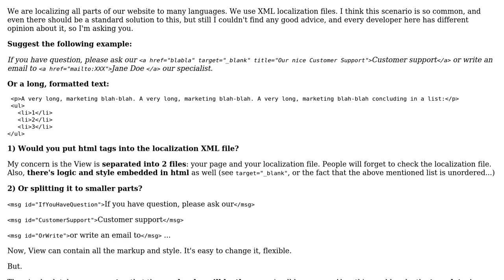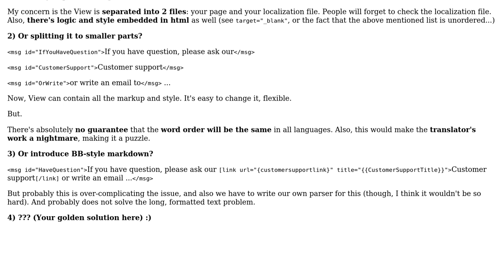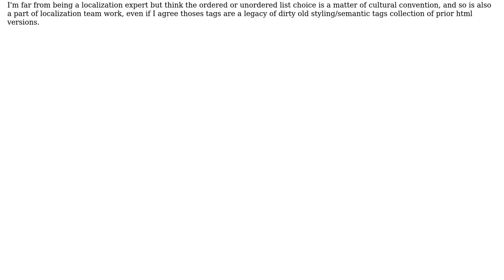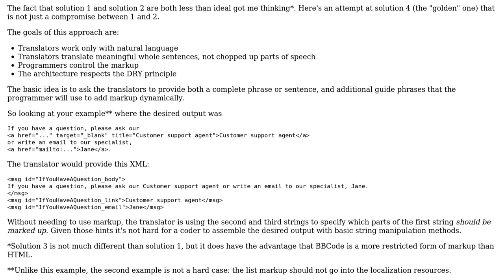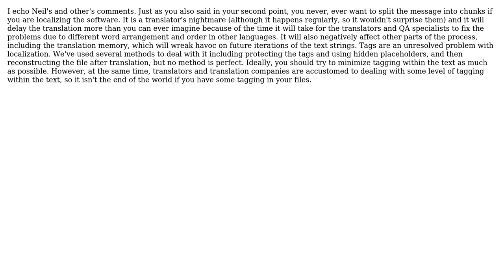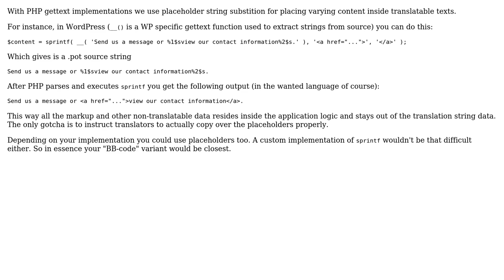Software Engineering: Should putting html tags into localization files be avoided? (5 Solutions!!)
Software Engineering: Should putting html tags into localization files be avoided?

With thanks & praise to God, and with thanks to the many people who have made this project possible! | Content (except music & images) licensed under CC BY-SA | Music | Images & others | With thanks to user x-code user Paul Kertscher user ojrask user John user gnat user GaelFG user atoth and the Stack Exchange Network Trademarks are property of their respective owners. You are responsible for your own actions.